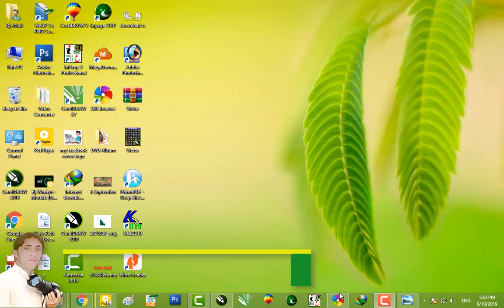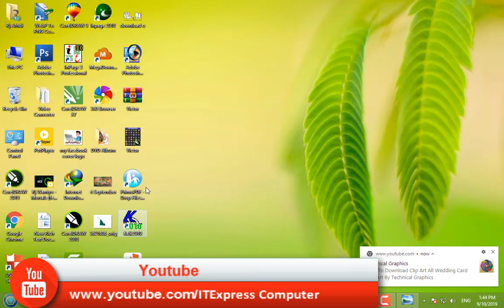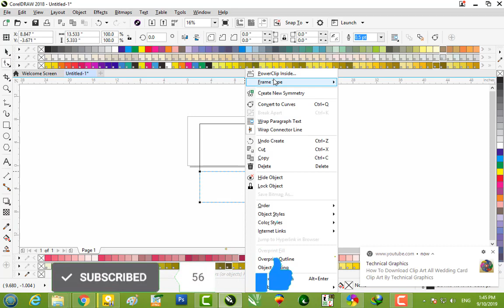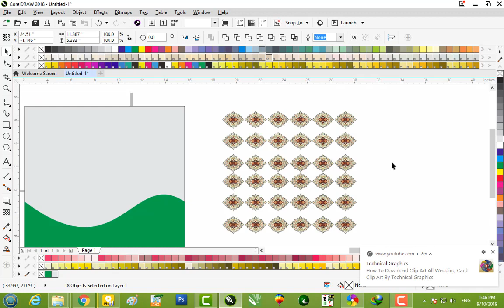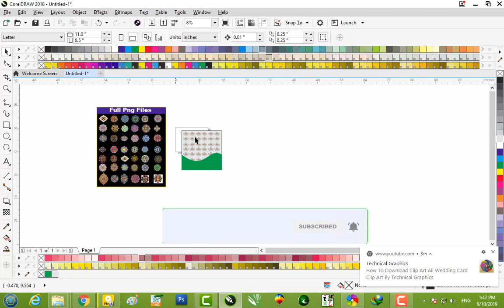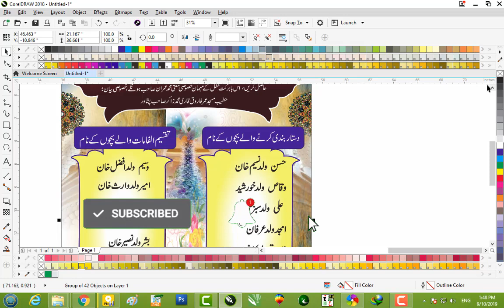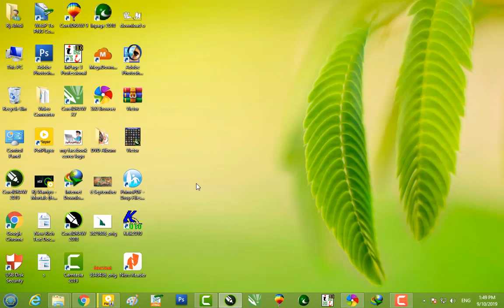CorelDraw x7 Tutorial How to Make Beautiful Mandala Design Vector With Simple Steps